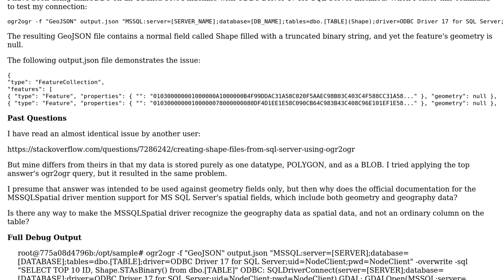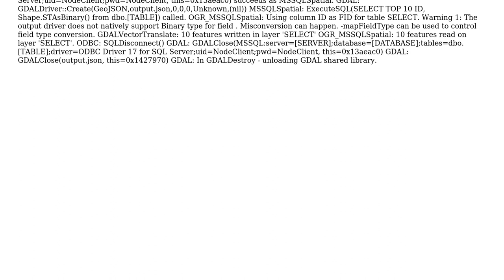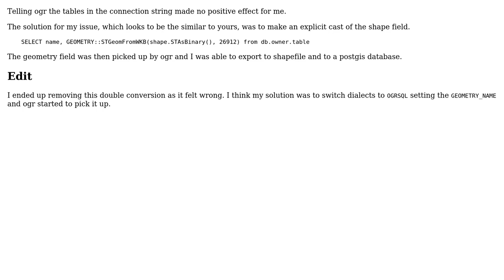GIS: Pulling Spatial Data in Geography Format From MS SQL Server 2008 Using ogr2ogr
With thanks & praise to God, and with thanks to the many people who have made this project possible! | Content (except music & images) licensed under CC BY-SA | Music | Images & others | With thanks to user Steve user Kadir Sahbaz user Alan Aytbaev and the Stack Exchange Network Trademarks are property of their respective owners. You are responsible for your own actions.